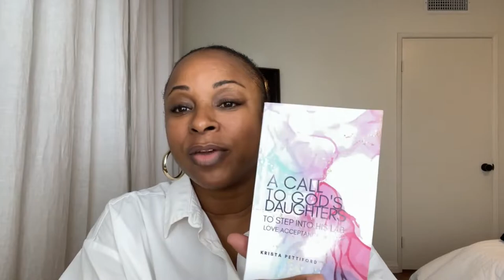How To Be Authentic and Embrace In Your Uniqueness | Women Over 40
Hey Beloved in this video, I'm sharing from my own life how to be authentic and walk your uniqueness.

Vidoe Hashtags